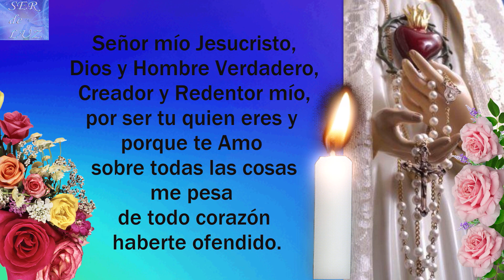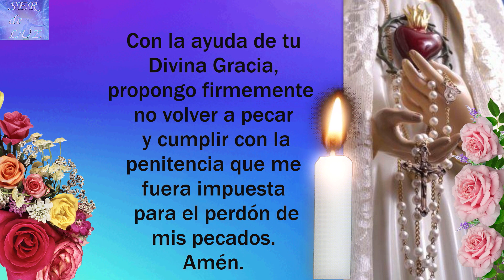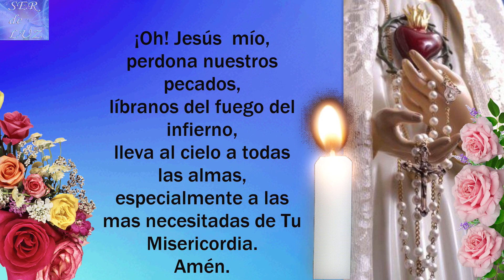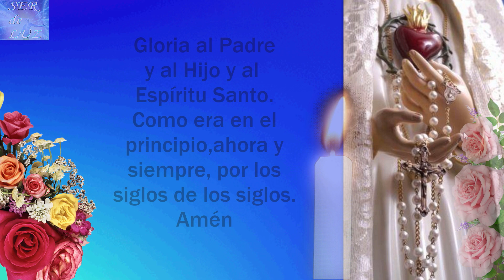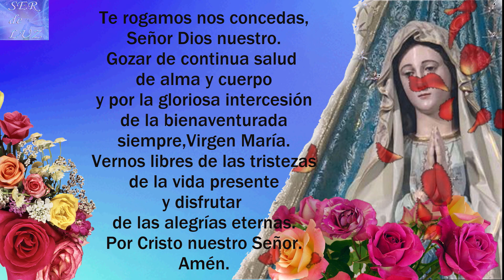SANTO ROSARIO CORTO DE HOY MIÉRCOLES 26 DE OCTUBRE DE 2022💝 MISTERIOS GLORIOSOS🌹💖🌹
SANTO ROSARIO CORTO DE HOY MIÉRCOLES 26 DE OCTUBRE DE 2022💝 MISTERIOS GLORIOSOS🌹💖🌹 Virgen  María Reina de La Paz🌹 Gospa 💖

Misterios Luminosos
# Rosario Gloriosos
Rosario Gozosos
Misterios Gozosos
Santo Rosario Dolorosos
Misterios Dolorosos